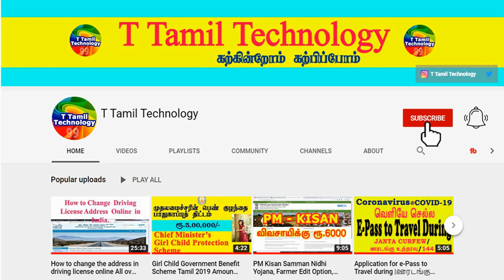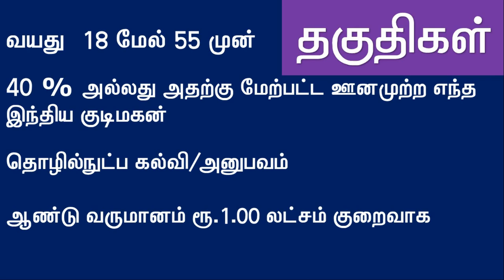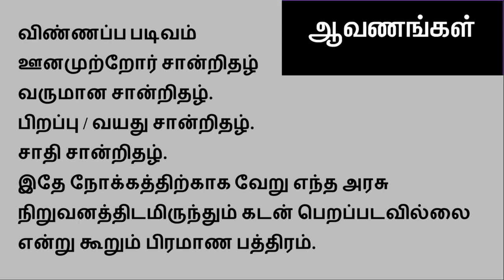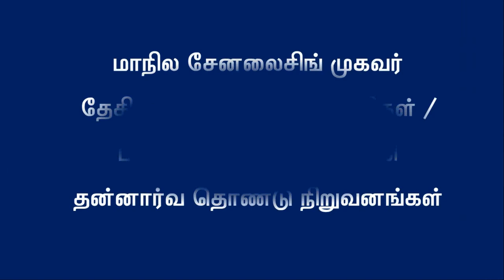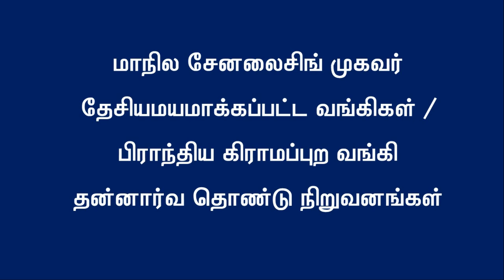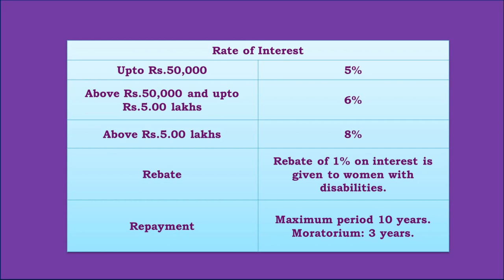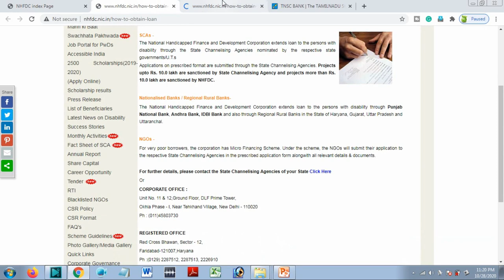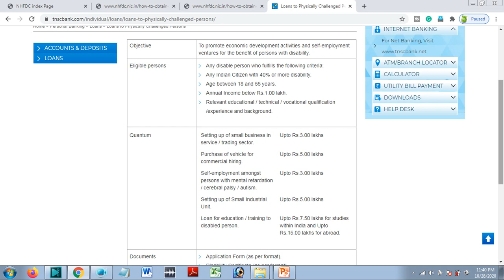Rs.5,00,000 Disabled Person Government Personal loan Scheme for NHDFC 2020 Tamil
The National Handicapped Finance and Development Corporation (NHFDC) has been set up by the Ministry of Social Justice & Empowerment, Government of India on 24th January 1997. The company is registered under Section 25 of the Companies Act, 1956 as a Company not for profit. It is wholly owned by Government of India and has an authorised share capital of Rs. 400 crores (Rupees Four Hundred Crore only). The company is managed by Board of Directors nominated by Government of India.

NHFDC functions as an Apex institution for channelising the funds to persons with disabilities through the State Channelising Agencies (SCAs) nominated by the State Government(s).